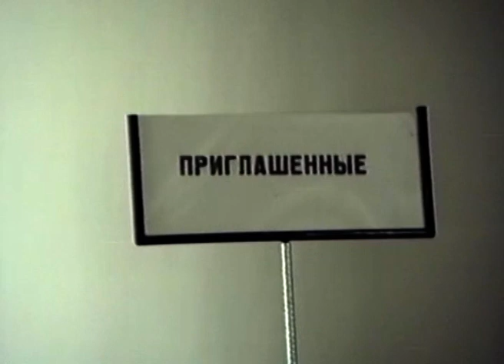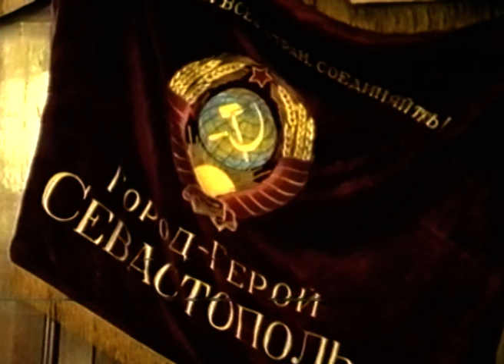1992 Севастопольский горсовет в работе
Практически каждый день были заседания Совета пленарные или в комиссиях